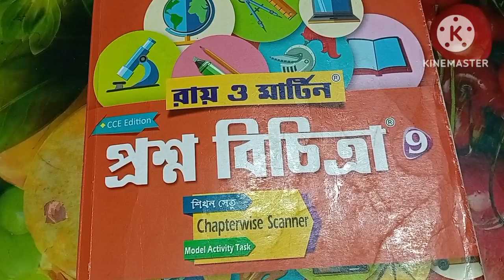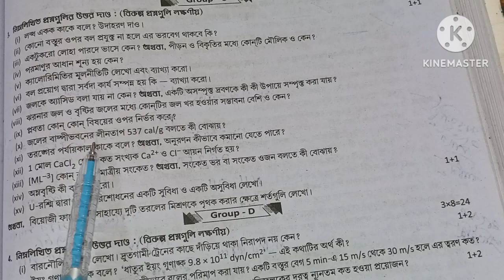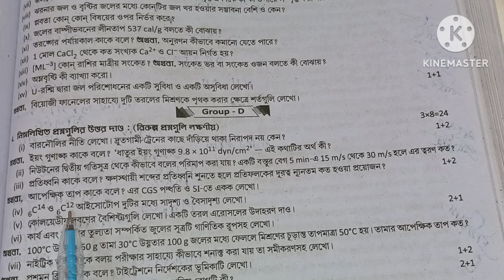Class 9 Ray and Martin question bank//physical science//class IX Ray and Martin prashno bichitra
School 2
 ভৌত বিজ্ঞান
Class 9 Ray and Martin question bank
Physical science
Ray and Martin prashnabichitra page 294-295
page 294-295
Class 9 ray o martin prashna bichitra physical science

You will learn many science experiments from my Amaresh Mondal Tutorial channel. subscribe channel and press all Bell icon.I am Amaresh Mondal, Post graduate M.Sc (Chemistry) Teacher.You willl enjoy my science experiment for Class V to XII.

Ray o martin proshnobichitra class 9 page 294-295
wb class 9 physical science model question paper with answer page 294-295
class ix physical science model question paper
3rd unit test page 294-295
3rd summative evaluation 2023
3rd term 2023
3rd unit test suggestion class 9
3rd term suggestion class 9
3Rd unit test question paper class 9
3Rd unit test geography question paper class 9
class 9
3Rd  unit test class 9 2023
physical science suggestion class 9
নবম শ্রেণী নমুনা প্রশ্নপত্রের উত্তর
নমুনা প্রশ্নপত্র নবম শ্রেণি,
নবম শ্রেণির ভৌত বিজ্ঞান সাজেশন 2023

rayandmartinquestionbank
ncert physical science High school
School 2
Roy and martin question bank class 9
3 rd unit test question bank
Wb class 9 Ray and Martin physical science 3rd
Class ix Ray and Martin prashno bichitra physical
নবম শ্রেণীর ভৌত বিজ্ঞান প্রশ্ন বিচিত্রা
রায় ও মার্টিন প্রশ্ন বিচিত্রা 2023 class 9
Class 9 bhoutobigyan
3rd summative exam 2023physical science
Physical science 3rd summative exam 2022
Physical science 3rd summative Ray and Martin pras
class 9 physical science 2nd unit test 2023